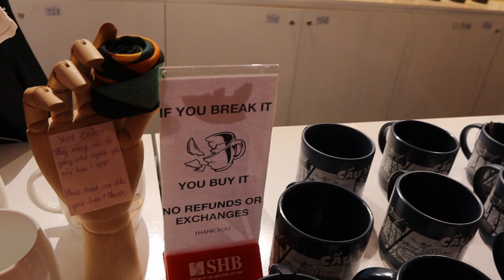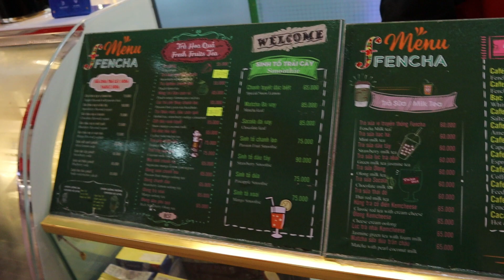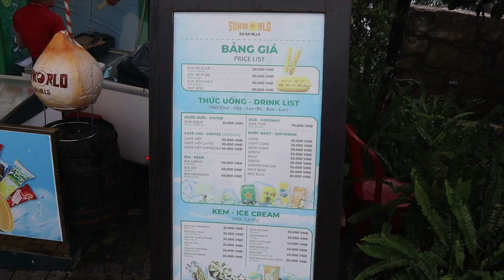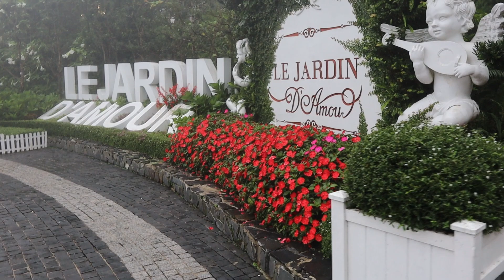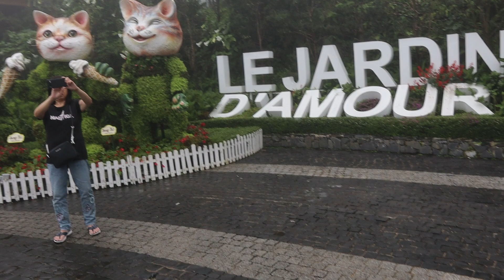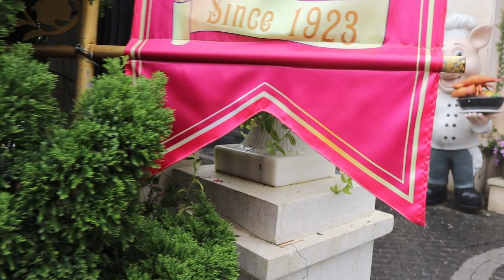Golden Bridge Hand | Bana Hills Vietnam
Good afternoon guys! Today we are coming to you guys from Vietnam. Outside of Da Nang Vietnam, is the mountain of Vietnam where a miraculous attraction awaits high in the sky. It is called Sun World, Bana Hills. A breath taking adventure through the mountains is where we begin the adventure. You start with tourist attractions as we walk through and then finally reach the cable cars that will take us up to the peaks of the mountains in the clouds. From there we will get ff and enjoy the a land of French themed attractions, where one can dine and even stay in one of the three resorts overnight with spectacular views of the city below. From there we can either enjoy or continue the journey on another cable car that will take us to the next sector. Where the massive Golden Bridge Hand is located with another venture behind it. Wow The views are amazing, once you see the hand, it is like no other. I present to you guys my journey to this amazing bridge. I could not believe how beautiful it was once I saw it. Hope you guys enjoy this video was it has been cut into 3 parts to show you guys the full experience from the ground to the sky, to the hand, and then to dinner in Bana Hills, Sun World. Let's eat!

Songs:

Sumi by Barradeen
Bedtime after a coffee by Barradeen
Sky by FM freemusic
Skydancer by Scandinavianz